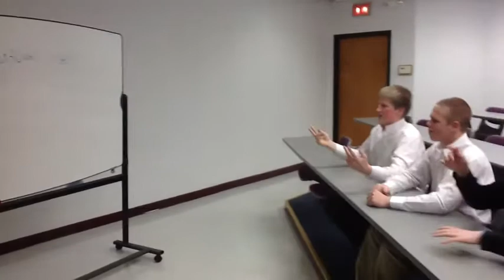French Revolution Newscast #1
7th Hour